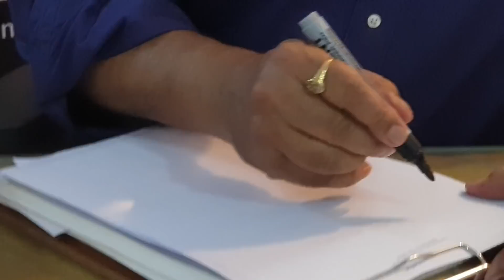बच्चे के चारों ओर का द्रव Amniotic fluid, कम या ज्यादा हुआ तो?